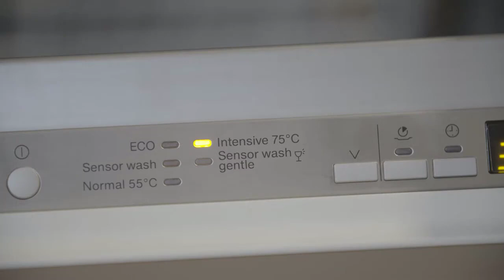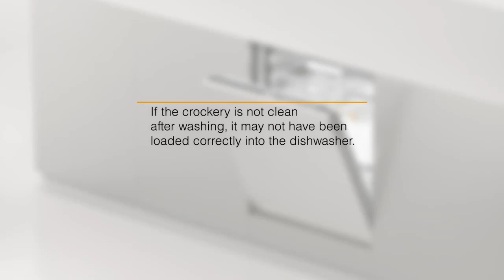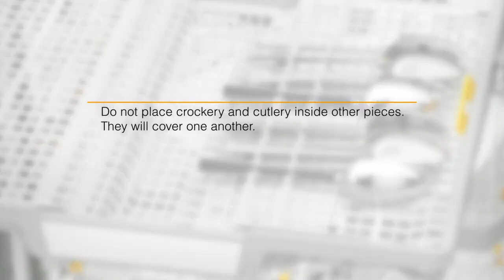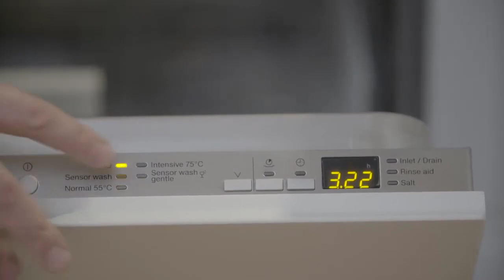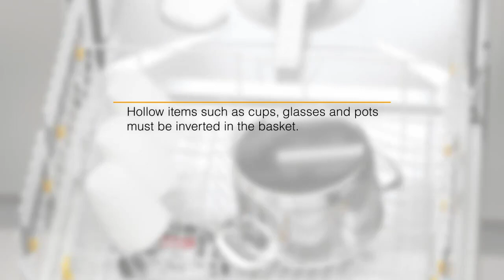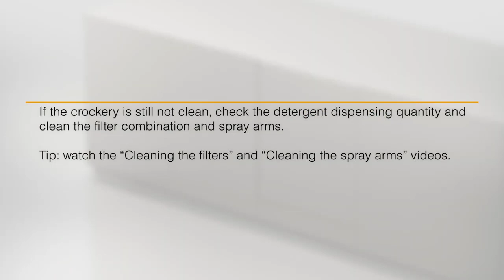Miele G7156 Dishwasher Review | High End Features for Less $$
Unboxing the Miele G7156 - Is This the Model of Luxury Washing Machines?

Tips On Using Miele Dishwashers
Miele G5000 Series Dishwasher Review | High End Features for Less
Miele Dishwasher: Miele G7000 Series Dishwashers Reviewed

I bought a gleaming stainless-steel Miele G7156 model for $1,900, and I waited around six months for delivery from my beloved local Michigan store, Big George’s. It’s the first working dishwasher I’ve ever had in my life, and I wanted it to also be the last. At Big George’s, sales associate Paul McGuckin walked me around the store and helped me compare models in the most straightforward, honest way. He said Miele was top-tier in the industry, it’s been around longer than most other dishwasher brands, and its dishwasher’s average lifespan is 10–20 years. A nice Bosch, which I was debating, has an average of 8–10 years.

Review Score:
9.8/10
Pros:
Magical washing and drying capabilities
Minimal water usage
Will last decades, with minimal service
Quiet as a church mouse (43 decibels, to be precise)
Makes friends jealous
Racks can be rearranged a ton of different ways
1-hour express mode is a lifesaver when you’re doing marathon cooking
Sleek design
Cons:

Expensive
A (possibly) longer wait time than other brands because they don’t make as many models
A (possibly) longer wait time for repairs, depending on where you live
The tines on the lower rack are close together, so if you have thick plates they might not fit (mine fit, FWIW)
Plastic items don’t dry as well as glass, porcelain, or stainless steel
Some people have a hard time saying “Miele”
The basics:
It’s pronounced “Mee-la,” which rhymes with “Sheila.” Now you know.

Miele is a German brand of luxury appliances with a long-standing reputation for quality, sleek design, and precision-obsessed German engineering. People in the extremely niche world of appliances drool over Miele.

According to my appliance king Paul at Big George’s, Miele was the first producer of a dishwasher in Europe. It’s been in this game for nearly a century. “They forge their own parts,” he told me. “They’re literally forging their own iron—it’s kind of next-level. I don’t know of any other company that does that.”

The Miele G7000 series dishwashers are among the newest, and within that category there are a few different models with slight differences. I opted for the G7156, which is more affordable than the G7566 with its “PowerDisk”—something to do with a smart detergent dispenser, but I just want to use Great Value pods and get on with my life. I’ve had my dishwasher for around a year, and it’s improved my life every single day. The first thing I do in the morning is unload it in amazement. It’s embarrassing how impressed I am every time a smoothie glass comes out clean.

What does the Miele dishwasher do well?
Wash dishes. I don’t want my dishwasher to need specialty soap, require a software update, or text me a daily affirmation. I want my dishes to come out clean, bone-dry, and without streaks. It seems like three simple things to ask of a dishwasher, but we all know that somewhere along the timeline of appliance history, dishwashers got lazy. If you’ve ever used a dishwasher as a drying rack, you know.
Miele dishwashers are also incredibly water efficient. The water usage depends on what cycle you use, but on average it uses 3.2 gallons of water per cycle, while half loads might use just 1.5 gallons. The machine can sense when the dishwasher is only filled halfway, and it’ll adjust to use less water, so even if I’ve only had one meal at home that day, I’ll run it every night regardless. (And yes, it’s Energy Star–certified but at this point, what isn’t?).

Another nerdy thing they do well is heat water. Again, sounds obvious. But Paul told me that Miele dishwashers have a sensor that makes sure the hot water is at a sanitizing temperature before starting the wash cycle—one of the few brands to do so.

And it’s quiet. So quiet that I accidentally opened in mid-wash because I couldn’t tell it was even running. Oops! Carry on, carry on.

miele dishwasher
miele autodos
best dishwasher
miele g5000 series
miele g7000 series
miele dishwasher review
miele g5006scu
miele g7156scvisf
miele g7596scvi
miele g7316scuss
miele g4228scuss
miele g 4228
miele dishwasher salt refill
miele dishwasher filter cleaning
miele dishwasher how to use
miele g7000 dishwasher
miele g5000 dishwasher review
best dishwasher review
miele dishwashers
bosch dishwasher